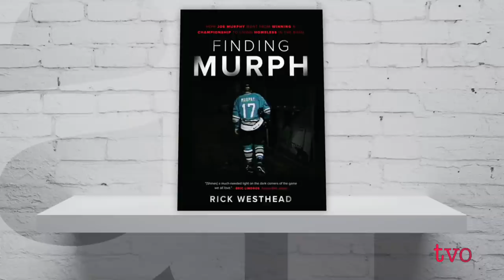From the NHL to Living Homeless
Joe Murphy was the number one overall draft pick in the NHL. He won a Stanley Cup, made millions of dollars, and had a solid career. How did he end up broke, fighting drug addiction, and eperiencing homeslessness? Rick Westhead tells the story in his book, "Finding Murph: How Joe Murphy went from Winning a Championship to Living Homeless in the Bush."